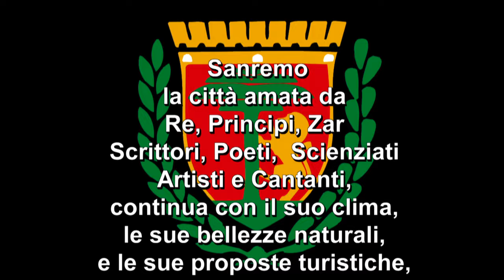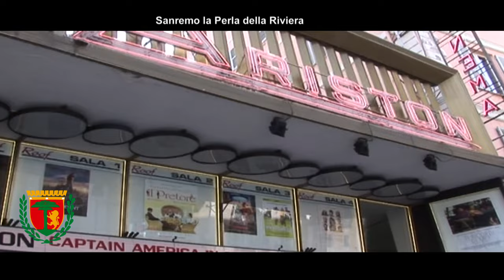Video Sanremo 2017 con saluto del Sindaco della città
Questo breve video della durata di 4 minuti " Sanremo la perla della Riviera" è il mio omaggio alla città di Sanremo, che mi ha accolto con rispetto da oltre 35 anni di attività non solo a Sanremo ma in tutta provincia di Imperia. Questo video aveva già ottenuto un buon successo in una competizione con la città di Rimini. Lo scorso anno in un solo mese di pubblicazione su Face Book, ci furono oltre 12.000 visualizzazioni con centinaia di entusiastici commenti. Grato a Sanremo, ai sanremesi e alla Amministrazione guidata dal Sindaco Alberto Biancheri, dono questo mio lavoro, in segno di stima e riconoscenza, con l`augurio che ottenga ufficialmente il successo avuto lo scorso anno. Ringrazio il Sindaco Biancheri per essere stato il testimonial del video con il suo saluto finale, Una straordinaria partecipazione che lo porta ad essere il primo Sindaco d`Italia a promuovere personalmente la sua città, un segno di amore e rispetto che valorizza non solo Sanremo, ma anche i suoi abitanti e il turismo Nazionale e Internazionale che sceglie Sanremo per le sue vacanze, a beneficio non solo dell`economia della città ma anche di tutti gli operatori economici che vivono e lavorano a "Sanremo la perla della Riviera".
Roberto Pecchinino